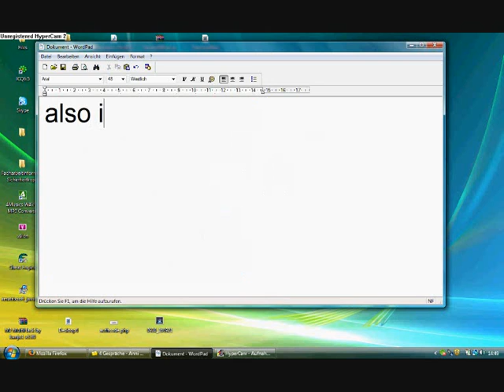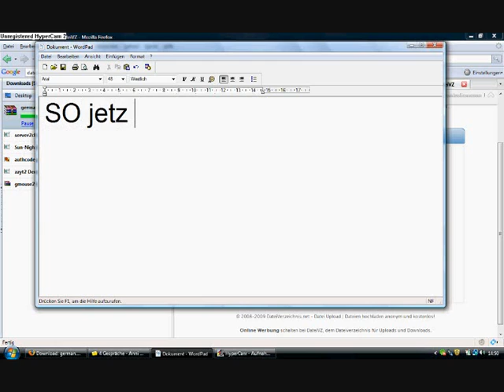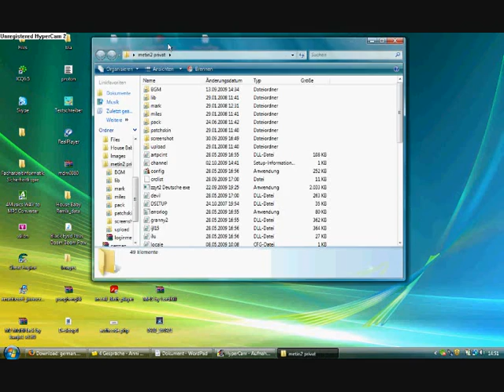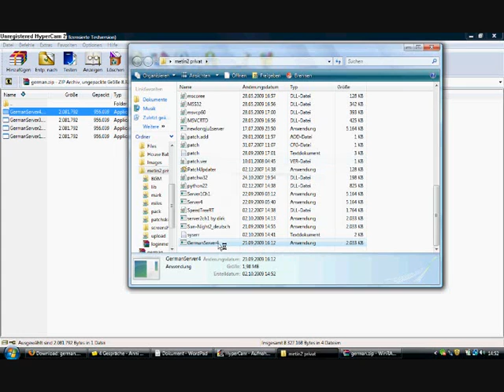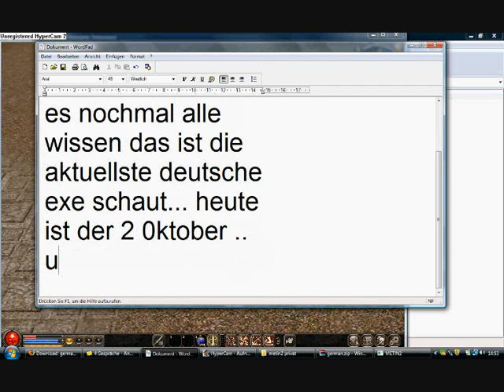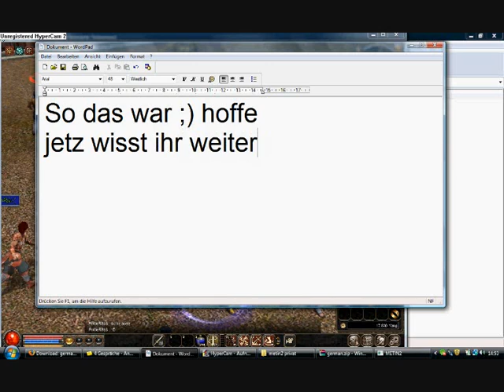Neue Metin 35 Deutsche exe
hier erkläre ich wie man die neue metin35 (longjyut2) exe benutztz